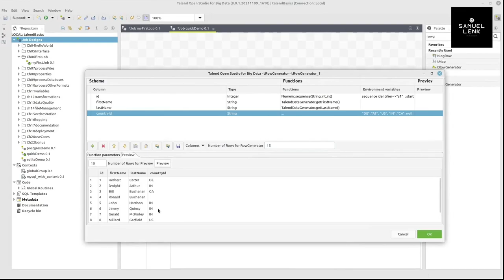Talend Open Studio - ETL - data integration - course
This short video gives you an idea of how to use Talend Open Studio. If you want to generate value from your data, but you have it in many different sources, this tool might be a good choice for you.
You needn't be a programmer to use it: The drag-and-drop interface allows you to generate platform-independent code quickly.